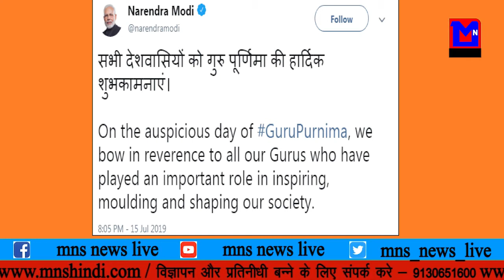खबरे #16 july 2019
सुपरफास्ट खबरे #16 july 2019